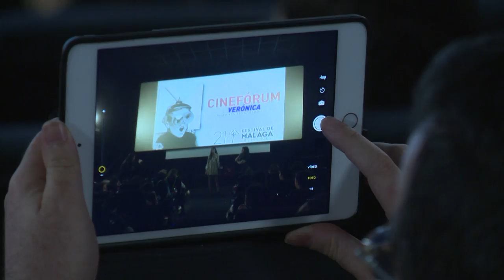VIERNES 20/4: SANDRA ESCACENA